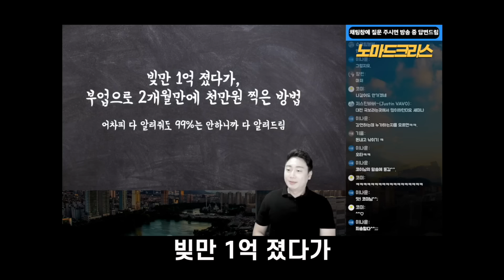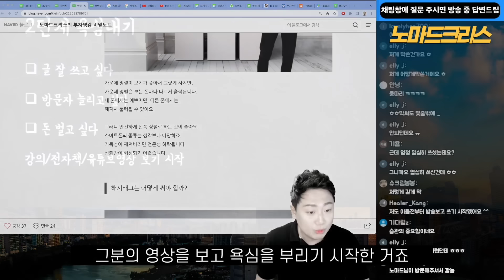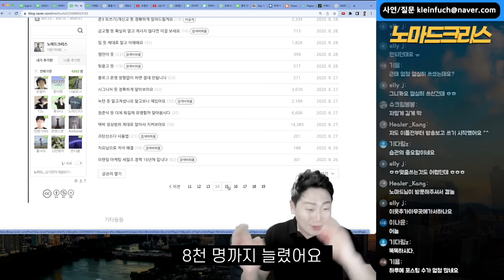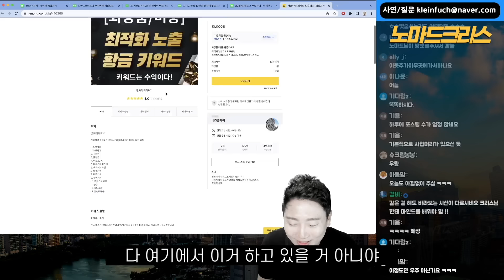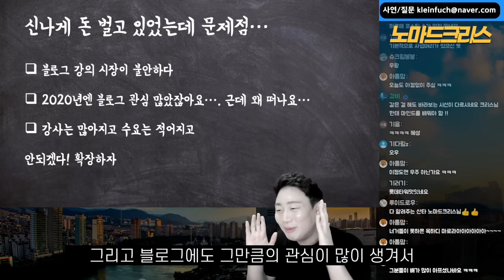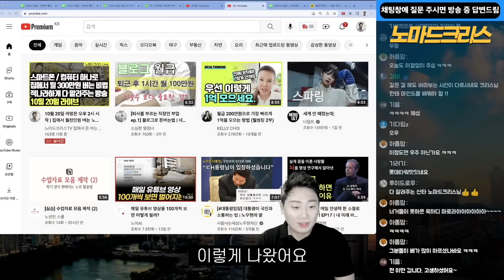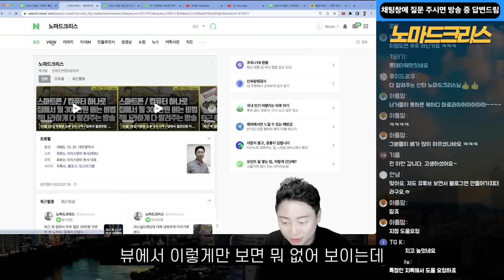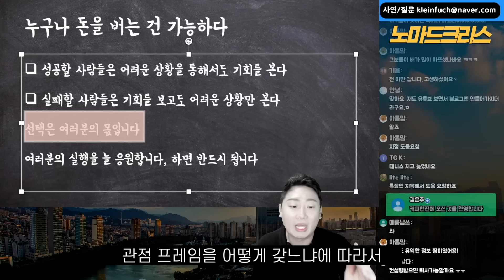1억 넘게 빚을 지고 절망했던 저는 매일 5분씩 이걸 꾸준히 하고 2개월만에 억대연봉이 되었습니다 | 어차피 알려줘도 안해서 적나라하게 말해보는 집에서 돈 버는 노하우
실행해서 억대연봉되는 1%가 됩시다

촬영시 프로그램과 장비에 대해 질문 주셔서
링크 남깁니다

촬영 프로그램:
OBS studio

편집프로그램: 파이널컷

노마드크리스 콘텐츠를 다양하게 만나보세요.

영상들을 텍스트로 만날 수 있습니다.

디지털 노마드로 경제적 자유얻기 프로젝트
줄여서 - 디노경자
카페에는 아이디어를 공유하고
질의응답을 하고 있습니다.

제가 주기적으로 확인해서 질문에 답변드립니다.
를 태그해주세요.

블로그 강의를 열었습니다.
추후 브랜딩강의도 업데이트 될 예정입니다.

로 편하게 메일 주세요.